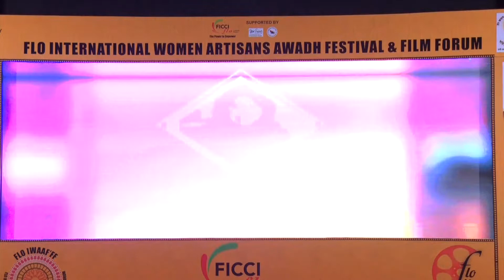Conversation with Jyoti Kapoor Das | Lucknow Film Forum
Courtesy FLO Lucknow/Kanpur chapter; Ms Renuka Tandon. - Immediate Past President.